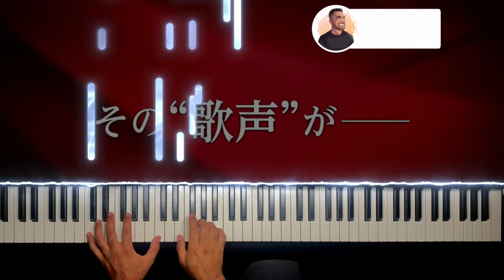One Piece - Film Red Teaser Trailer 1 | Piano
Will Shanks fight in this film? I really hope so!

It's been awhile since I tackled teaser trailer videos, but I hope you enjoy this! It was quite a bit of work to put this together in the amount of time I had.

Arranging this for piano was challenging with trying to making it sound orchestral.